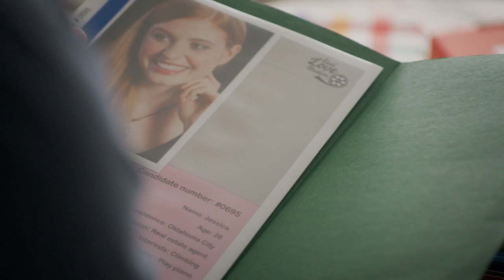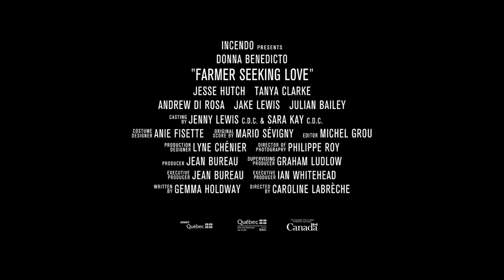FARMER SEEKING LOVE - Official Movie Trailer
Incendo presents: Farmer Seeking Love.

Canadian premiere Saturday, March 5 at 8pm on Super Channel Heart & Home.

Starring Donna Benedicto & Jesse Hutch.

Written by Gemma Holdway.

As a talented producer for the dating reality TV show, ‘Head Over Heels’, Claire Bardoz’s days are spent behind the curtain, focused on producing the epic love stories of her contestants, all the while living vicariously through her own lacking love life. Looking to spice up the show format for their next season, Claire is elated when she receives an application from Joe Bennett, a ruggedly handsome farmer looking to be their next suitor. Thinking this could be the fresh take the show needs, Claire leaves the bustling streets of New York City and heads to Joe’s farm to officially cast him as their next bachelor and get him camera-ready. Upon arrival, Claire learns that Joe’s sister Addison submitted his application for the show, completely unbeknownst to him. As a massive fan of ‘Head Over Heels’, Addison sincerely wants to see her brother find love, and Joe begrudgingly agrees to participate after learning the TV show will not only film on his farm, but also pay for some much-needed upgrades. Through a romantically themed progression of screen tests, casting selections, and extravagant small-town date experiences, Claire earns Joe’s trust with the process, and he in turn inspires her greatest potential. As their time together leads up to filming the show’s first episode, it becomes evidently clear that deep-seeded feelings between Claire and Joe have harvested into a reality that does not require an audience or end credits.